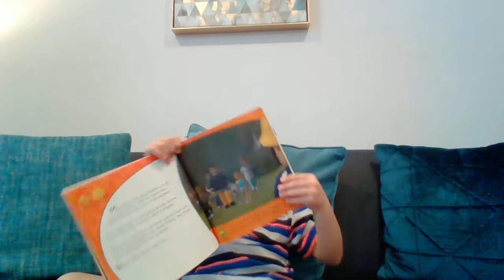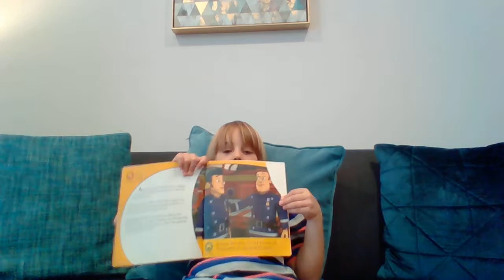Reading buddy Jacob reads The Great Fire of Pontypandy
Your Year 1 Reading buddy would like to read a request some of you had for a fireman story.